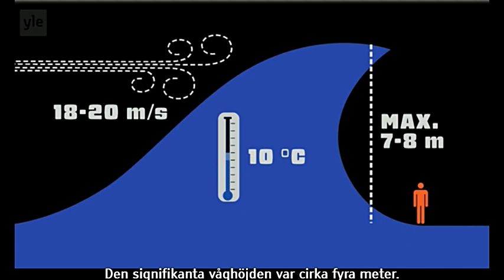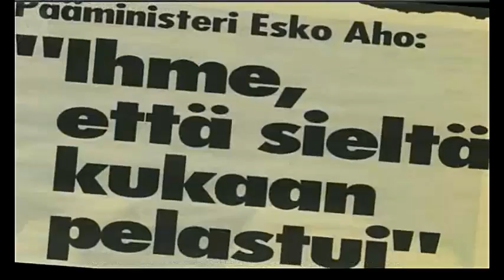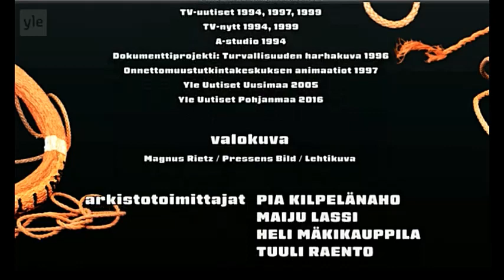Estonia - Kuslig hälsning från djupet - Yle 2019